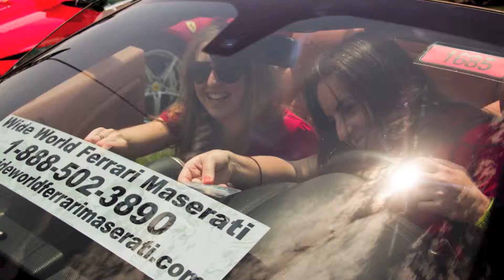Wide World Events / Wide World Ferrari Maserati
Live the Dream by Evans in Design LLC